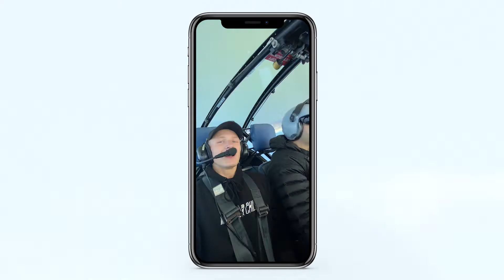2020 SHOWREEL || Blake Wilton